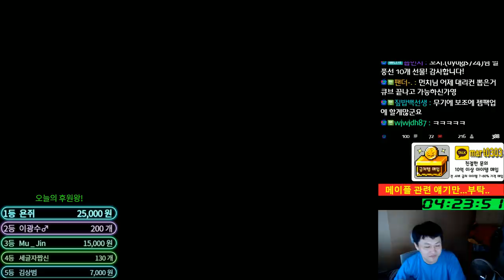22성 아케인셰이드 시즈건 레드,블랙,에디셔널큐브 2차전!!(Feat. 숍먼치) [메이플스토리 먼치]